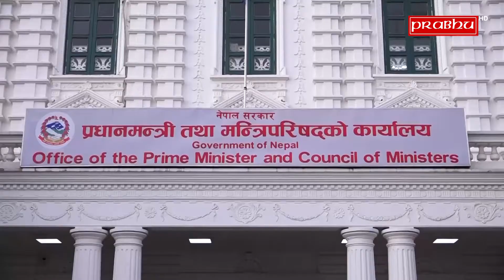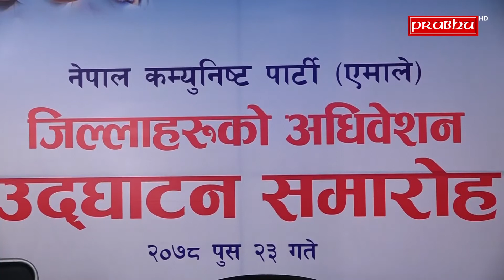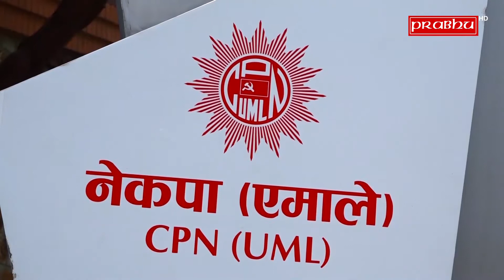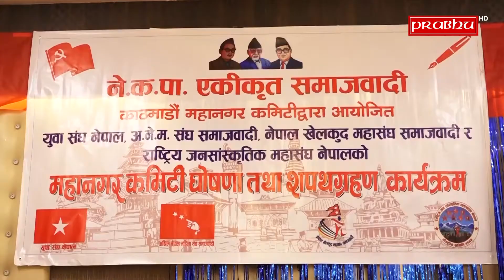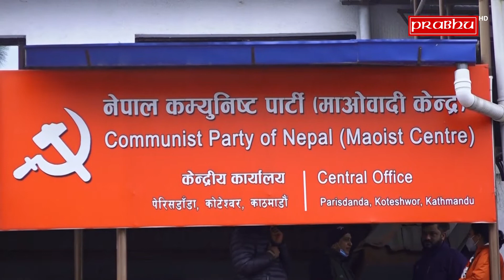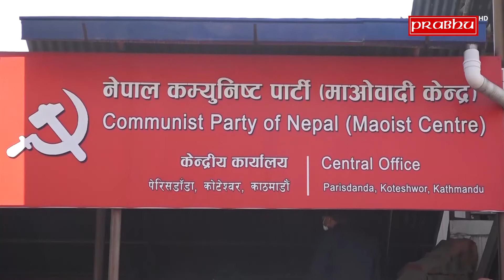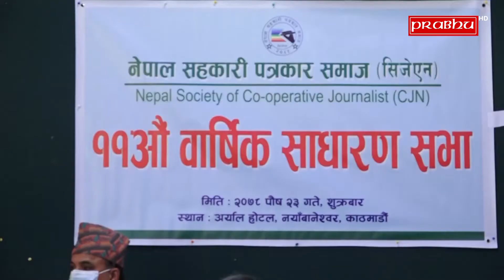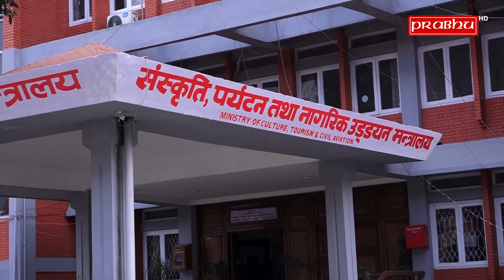प्रभु समाचार,पुष २३ गते